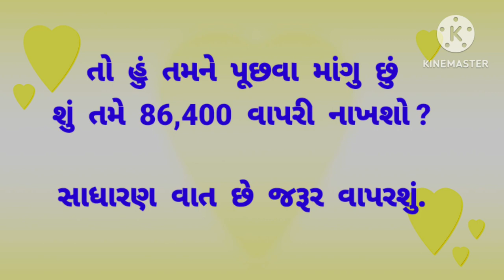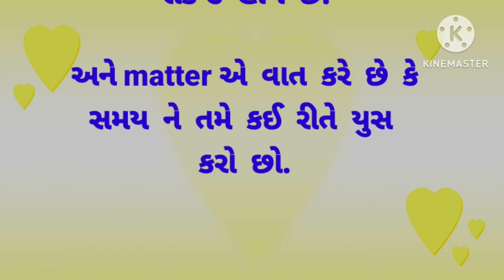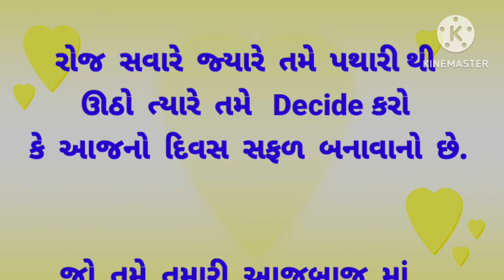સમયનું મહત્વ / Importance of Time In Gujarati / Gujju Motivation / Gujarti Inspiration /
gujarati varta.

gujarati kahani

lessonable story in gujarati